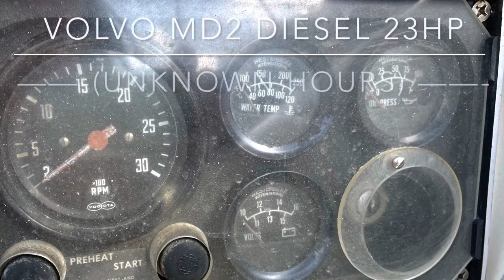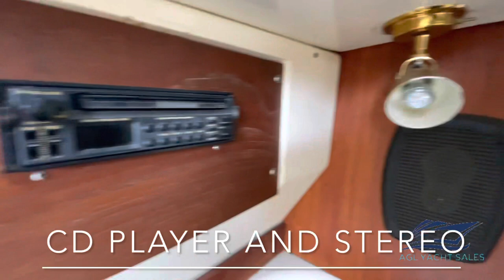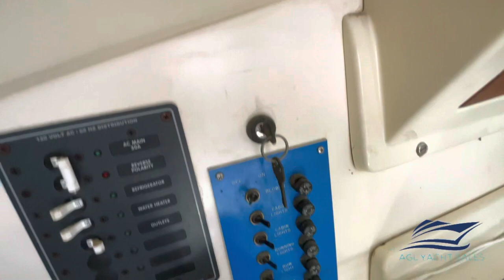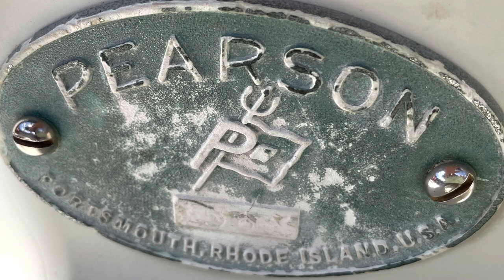1977 Pearson 323 - Alekai - walk thru - FOR SALE IN SAN DIEGO! $14500 at AGL Yacht Sales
Big price just drop to $14,500!

AGL Yacht Sales
Visit our office at Sunroad Marina!

This Pearson 323 is a solidly built sloop with 4500 pounds of ballast in a fin keel and a skeg-hung rudder.  Equipped to sail in comfort, she is equipped with:
-wheel steering and autopilot
-pro-furl roller furler
-full dodger with isinglass in great condition
-new bimini
-weather cloths
-roller furler
-155 Genoa
-130  Genoa
-Cruising spinnaker - never been used
-Good condition main with 2 reef points
-a $300 new head just a  few years ago (no blackwater tank, so infrequently used)
-1000 watt Honda generator to charge the batteries on the hook

Auxiliary power comes from  a 23 hp Volvo MD2 diesel engine with V-drive, mounted under the companionway.

The boat sleeps five with a private master cabin forward, with a V-berth, bookcase and storage. The enclosed head is adjacent with a clever hideaway sink.. Moving aft, the main salon provides bench seating to port and starboard . Alekai features a large table on centerline that can drop to convert to a jumbo berth or be raised out of the way to the cabin top for increased mingling space.

The L-shaped galley is set at the foot of the companionway, to port, with a standard sink (foot pump fresh, hand pump salt, and pressure hot and cold water), two-burner propane Hill range and icebox.

A large nav station is positioned to starboard of the companionway.
A 24" flat screen tv and JVC cd/stereo will keep you entertained belowdecks.

The standing rigging is approximately 20 years old and should be gone through when the buyer installs the brand new custom mast step that is included in the sale ($1000).